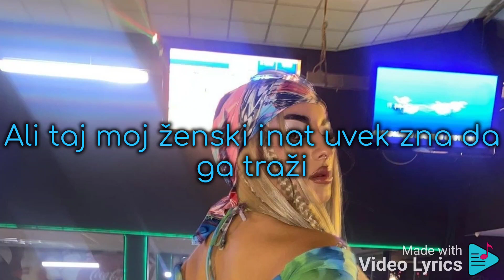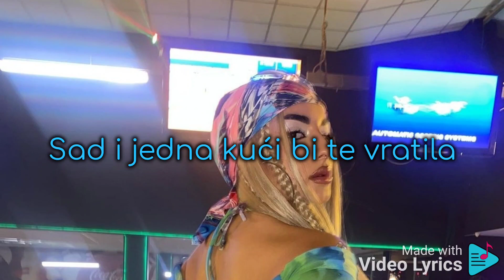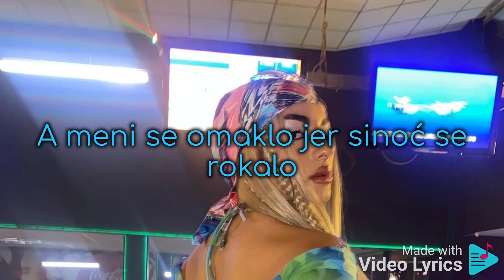ZERA - OLAKO (OFFICIAL LYRES).